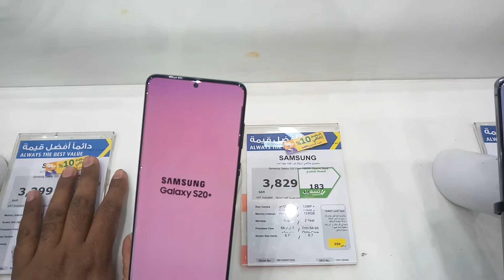Samsung S21 ultra and Samsung Note 20 ultra and All Samsung Mobile discount offer price,